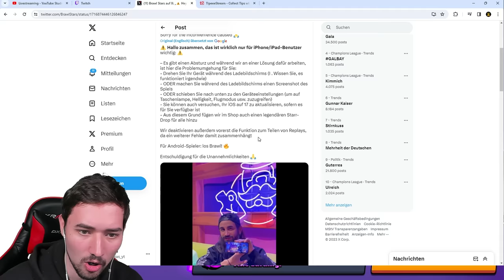BRAWL STARS ist OFFLINE und DAS passiert... 😱